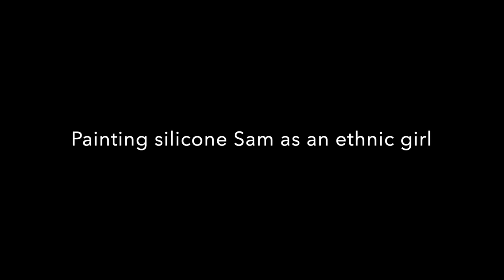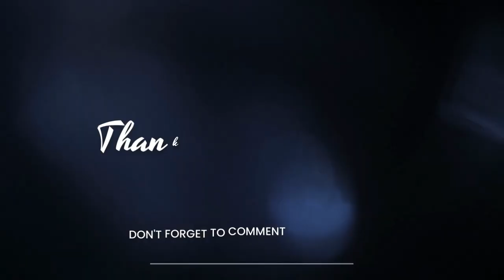Ethnic silicone painting~Sam by Gudrun Legler: Pt 6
Today I am working on the pink mottling and some blushing. This is really going to breathe life into Sam!